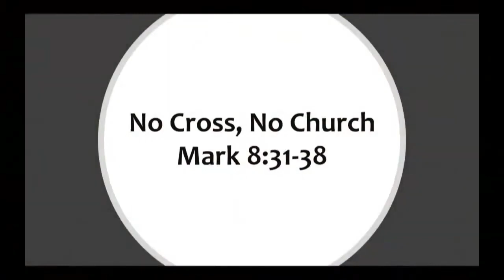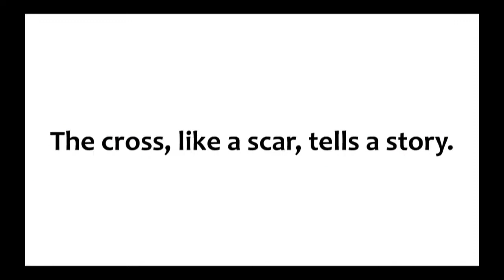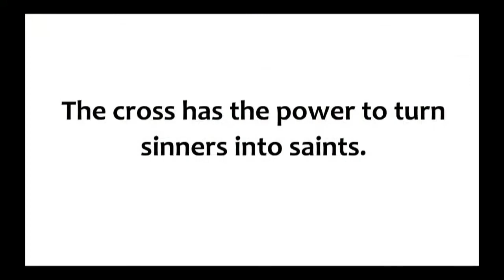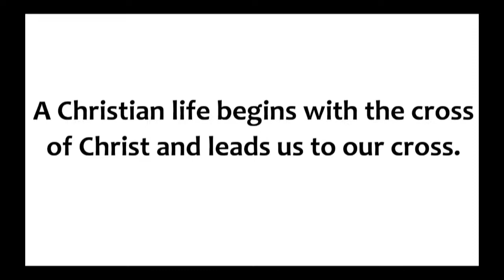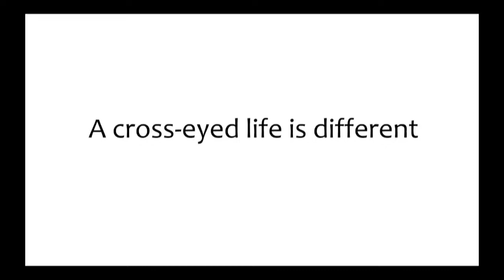Sermon with Pastor Larry: No Cross, No Church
March 19th Service